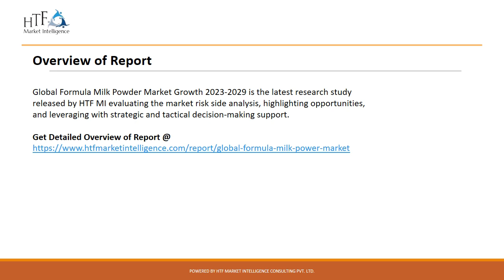Formula Milk Powder Market